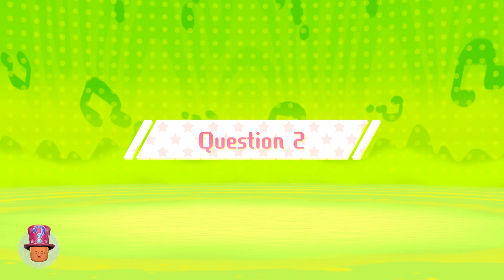Miitopia Episode 115